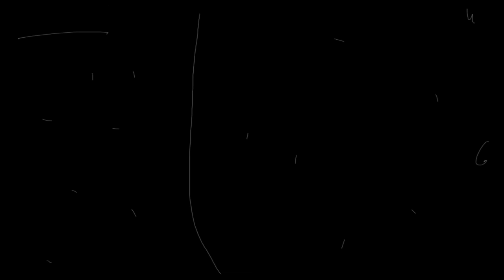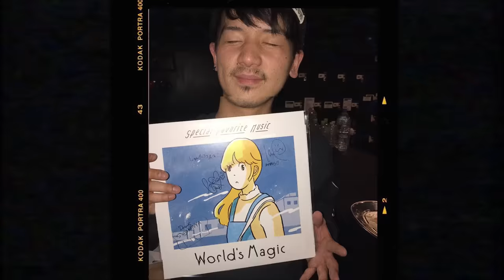Omoinotake / One Day [Official Music Video]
2020.5.8 Digital Release「One Day」

▽収録予定曲
モラトリアム（劇場アニメ『囀る鳥は羽ばたかない The clouds gather』主題歌）
One Day
EVERBLUE（TVアニメ『ブルーピリオド』オープニングテーマ）
心音（映画『チェリまほ THE MOVIE』主題歌）
空蝉
オーダーメイド（NHK松江放送局 開局90周年記念テーマソング）
幸せ（TVアニメ『ホリミヤ -piece-』オープニングテーマ）
渦幕（読売テレビ・日本テレビ系 7月期プラチナイト木曜ドラマ「彼女たちの犯罪」主題歌）
and more…

▽Blu-ray収録予定内容  ＊完全生産限定盤/初回生産限定盤のみ
Omoinotake SPECIAL LIVE 2023 “SUEHIROGARI” 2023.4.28 @Zepp DiverCity (TOKYO)

Omoinotake
Leo Fujii
Tomoaki Fukushima
Hironoshin Tomita

Drum technician Takashi Sano

Stylist  Tomoya Yagi
Hair & Makeup   Toshihiro Takaki（Flat） / Natsuki Kojima（Flat） / Moeka Hitomi（Flat）
You can see English/Korean/Chinese subtitles/CC on YouTube.

翻訳協力
English：松田京子　(Kyoko Matsuda)
Korean：李 仁瓊（Inkyoung Lee）
Chinese：Tee Wen Yi

「欠伸」
配信中
▼視聴はコチラ

「モラトリアム」
配信中
▼視聴はコチラ

3rd Mini Album 『モラトリアム』
発売中
NEON RECORDS/NECR-1025
期間生産限定盤　¥1,500(税抜)
1.モラトリアム
2.惑星
3.トニカ
4.Blanco
5.So Far So Good
※ヨネダコウ先生による完全描き下ろしイラスト三方背ケース、ステッカー封入

NEON RECORDS/NECR-1024
通常盤　¥1,500(税抜)
1.モラトリアム
2.惑星
3.トニカ
4.Blanco
5.So Far So Good

Omoinotake

島根県出身、Key/Vo 藤井レオ Ba/Cho 福島智朗 ( エモアキ )、Dr/Cho 冨田洋之進 ( ドラゲ ) からなるギターレス、ピアノ・トリオバンド。

中学からの同級生だった彼らが2012年東京で結成。渋谷を中心に活動、ライブを重ね、その人気と実力を形成してきた。 特に渋谷のストリートライブではその集客が話題となり、メディアでも取り上げられる。 ファンの要望が高いストリートライブは今では実施困難に。